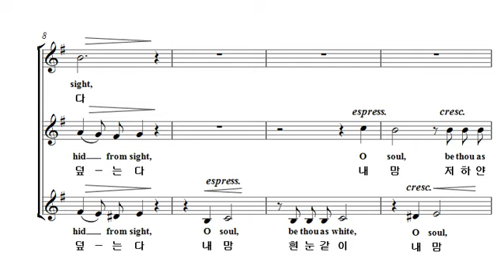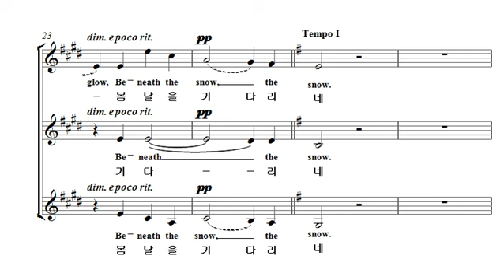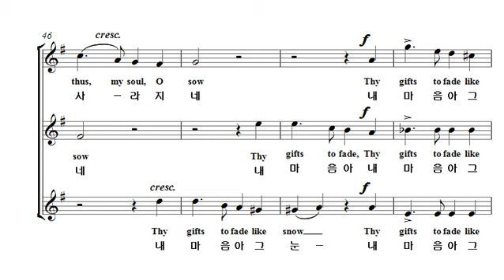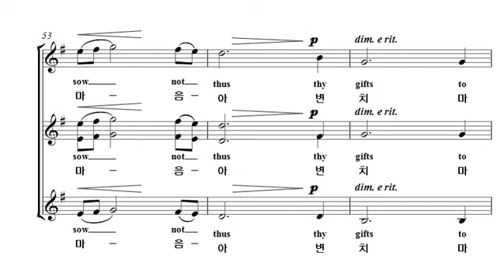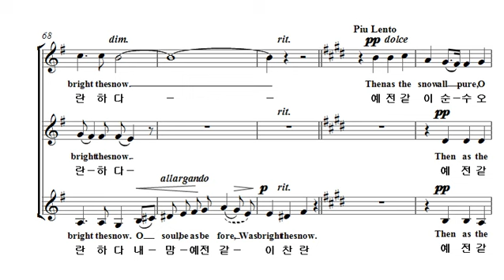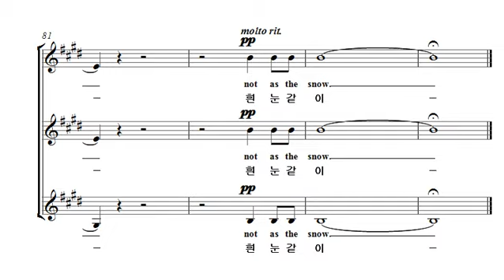[중앙아트] 여성합창곡집4 02. The Snow (흰 눈) - Edward Elgar 합창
여성합창곡집4
02. The Snow (흰 눈) - Edward Elgar